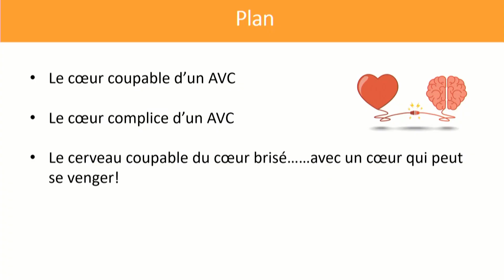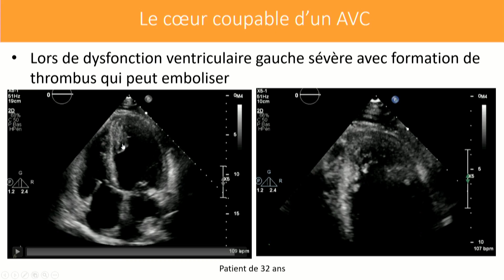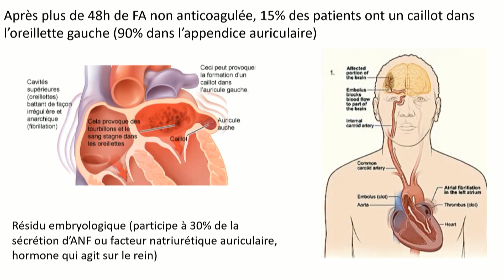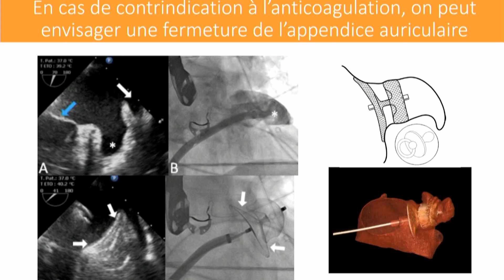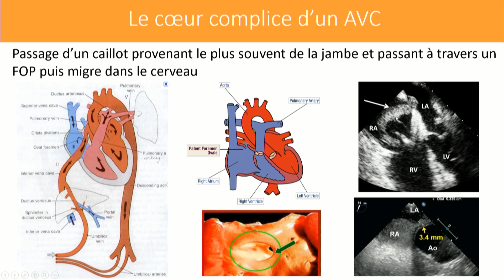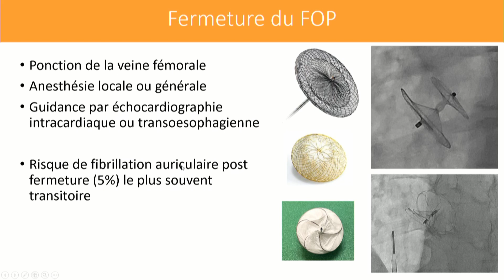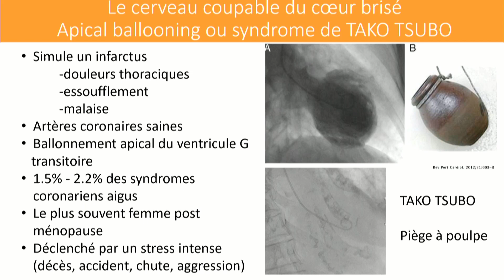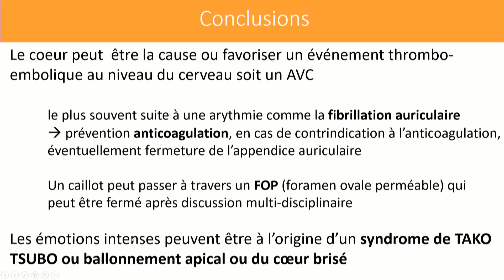Relation cœur et cerveau : victime et coupable ! - Journée Cœur Vaisseaux Cerveau 2020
Relation coeur et cerveau : victime et coupable !
Pr Stéphane Noble, médecin adjoint du Service de cardiologie
Conférences « Comment préserver votre santé cardio vasculaire dans le contexte sanitaire actuel ? »
Journée Cœur Vaisseaux Cerveau
Animées par Suzy Soumaille, cheffe du Service des publications des HUG